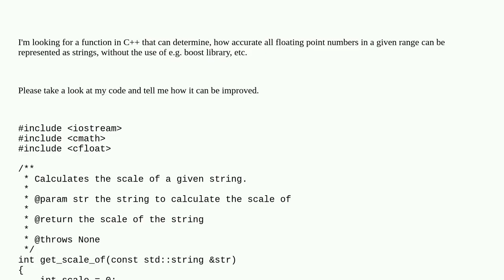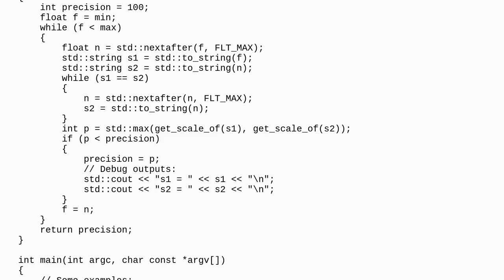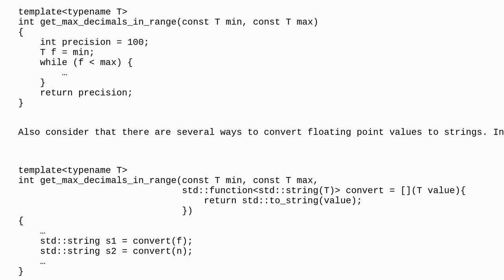Codereview: Calculate the maximum number of decimal places with which all floating point numbers ...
Calculate the maximum number of decimal places with which all floating point numbers can be represented in a range in C++

A special thanks goes out to the community

  c++ strings floating-point reinventing-the-wheel